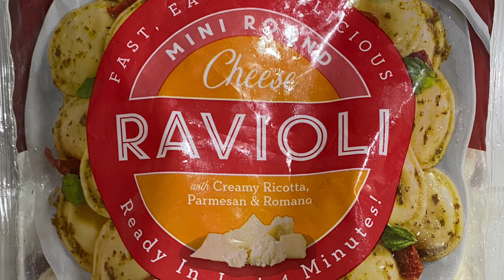feed family of 5 less than 10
*/Are you a busy mom or dad and need to stay within your grocery budget too?
*/Are you learning to stay with in a budget while going to college?
*/Feed a family of 5 for less than $10 dollars.
*/This bag of 3 cheese ravioli I got from Kroger grocery store. in USA it has 5 servings in it.
*/boil for 4 minutes, drain and add your favorite pasta sauce.
*/Bag is $4.79 with 5 serving sizes in it.
*/make your home -made sauce or use the Kroger pasta sauce for $1.99
*/that would be a total of $6.78 for this meal if you bought the Kroger Grocery ravioli and sauce.
*/They also have the meat ravioli also.
*/ if you want to go even cheaper on making this or if you are in another country and cannot find the product, then make the home- made pasta recipe that is on my channel grangran cooking channel and make the pasta to the ravioli with basic ingredients you might already have in the kitchen.

grangran cooking

00:00 Introduction
00:20 ravioli
00:30 serve with your pasta sauce